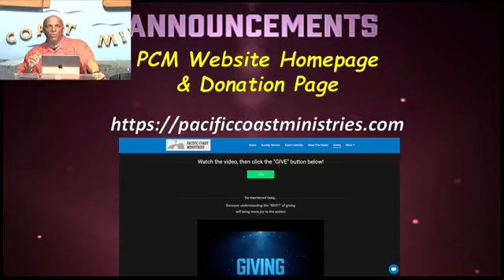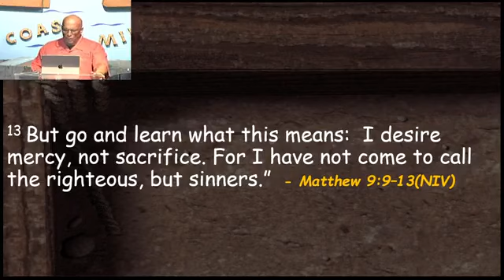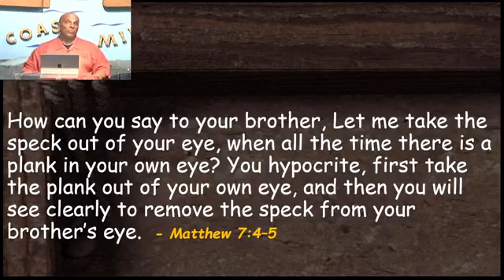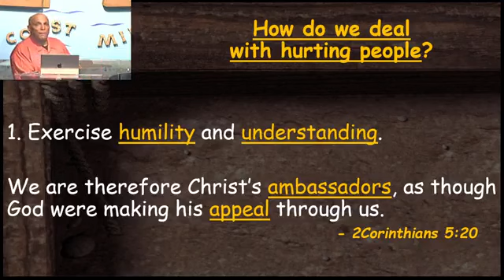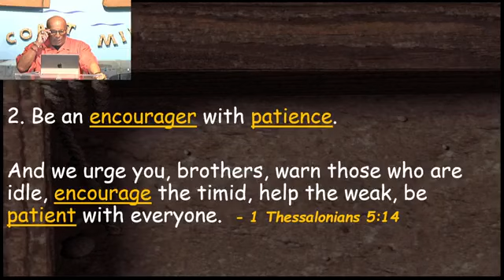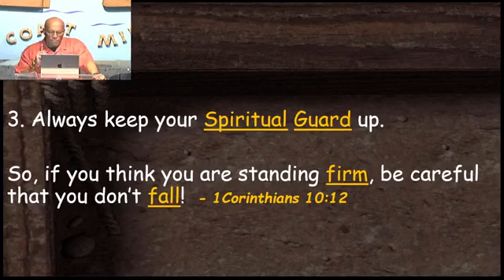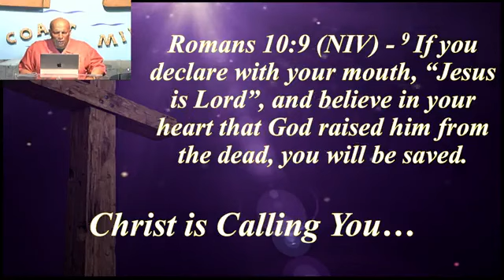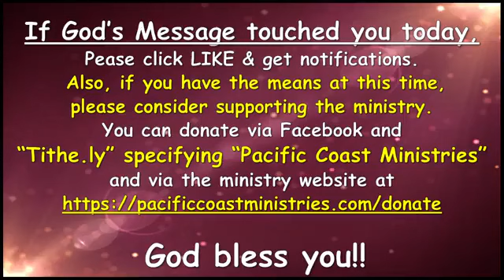Sermon 2024 03 03 Reaching the Spiritually Lost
1. Exercises humility and understanding.

2. Be an encourager with patients.

3. Always keep your Spiritual Guard up.